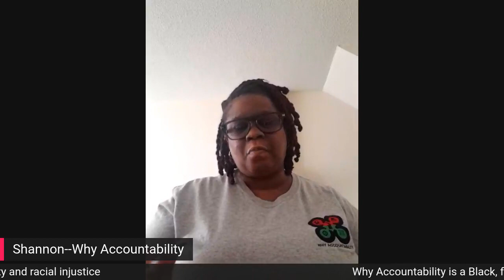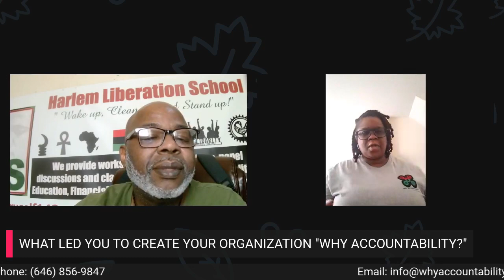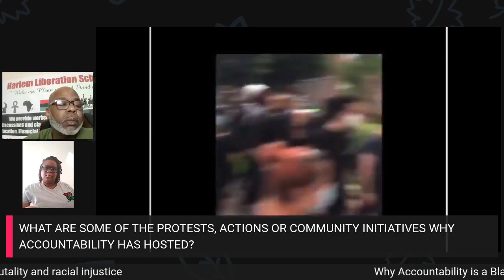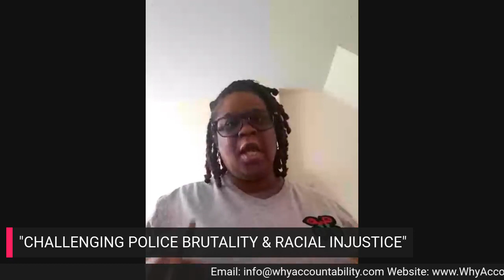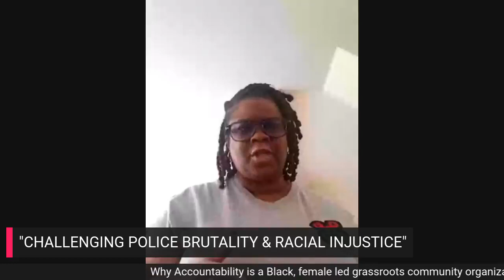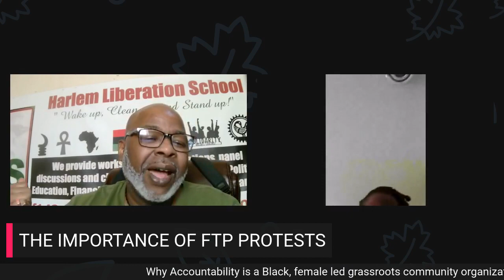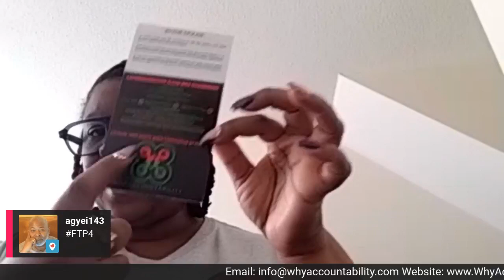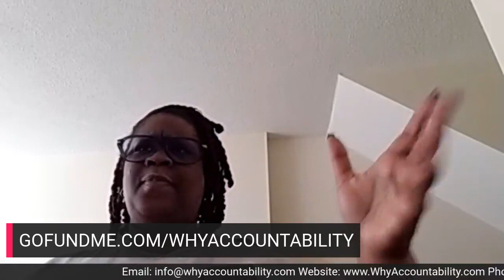The Why Accountability organization Challenges Police Misconduct!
"Why Accountability" is a Black, female led grassroots community organization committed to the fight against police brutality and racial injustice since the chokehold death of Eric Garner.
Why Accountability was founded by eight strangers in outrage and sustained indignation after the
chokehold death of Eric Garner captured video in July 2014. Since the video release, Why Accountability has been successful in disrupting the NYPD safe space that is the Precinct Community Council Meeting. We have attended over 40 Precinct Community Meetings throughout the Bronx addressing the lack of balance between community input and police statistical reporting and other propaganda.
We have issued the following demands to the NYPD:
Precinct Commanders inform the public of the civilian complaints for that precinct on a monthly basis--without prompting.
The Precinct Community meetings be held outside of the precinct house.
All Precinct Community Council Meetings are Live-Streamed to the Public.
That the Precinct Council Boards make a genuine effort in providing balance to the communities through continued outreach in order to get a fair representation within the Precinct meetings.
Through our attendance at the precinct meetings Why Accountability has found that the Precinct Council Boards are complicit in maintaining the status-quo by supporting community residents who are pro-police. Always missing are constituencies most likely to experience police brutality: Black and Hispanic youth, apartment dwellers, formerly incarcerated and working class Bronxites.
Why Accountability is also documented on public record with exposing the Civilian Complaint Review
Board's (CCRB) lack of transparency and hypocrisy. We are also credited on record for changing the statistical reporting matrix of the Board. Our efforts are ongoing and we have made informed the CCRB of the demand listed above.
Why Accountability further demands:
1. The immediate arrest and indictment of NYPD Officer Daniel Pantaleo for the murder of Eric
Garner
2. The immediate firing of NYPD Commissioner William Bratton
3. The immediate end of Broken Windows Policing and other racially disparate NYPD policies
including formal and informal arrest and summons quotas
4. CCRB APU Trials are not held at 1 Police Plaza
5. The reparation of uncompensated labor (and other racist policies i.e. Jim Crow, Redlining) performed by the Afrikan chattel slave in the United States by the United States to the descendants of chattel slavery (and other racist policies)
Please join us for our General Meetings at the Bronx Social Center- 970 Prospect Ave BX, NY beginning February 15, 2016.
(2,5 Train to Prospect Ave or BX6 to 163rd and Prospect)
In the bi-monthly General Meetings Why Accountability will inform the community about the
dynamics of the Precinct Community Council Meetings, how to effectively participate and take
control of the meetings as well as any additional services and tools the community needs in
keeping with our purpose.
We would also seek to unite and strengthen grassroots community groups in the Bronx and the city at large. The general meeting is also a gathering place to announce, plan and respond to any incident of police brutality in the Bronx.

PURCHASE AGYEI TYEHIMBA’S NEW BOOK